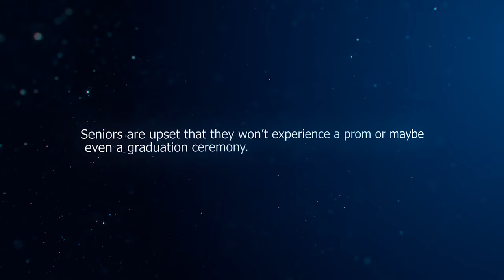End of Senior Year Cinematic Video |LAHS| Class of 2020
Gear I Use to Make Videos:
1. Canon C100 Mark II
2. Favorite zoom lens
3. Favorite zoom lens (70 to 200 2.8)
4. Favorite ShotGun Mic
5. Favorite Lava Mics
6. Sigma 18 to 35mm 1.8
7. Favorite Glidecam
8. Favorite light
9. Apututre 120d mark 2 Light dome
10. Favorite Sd Card
11. Great Beginner drone

Filmed and edited by : Bryan Cabezas
Edited in : Adobe Premiere Pro